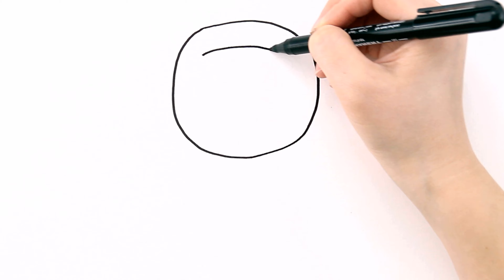How to draw a Cheburashka // Simple drawing for kids with White page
Hi friends! It's Luna . Now I will show how easy it is to draw and color a Cheburashka . Let's draw and color a hair dryer  !